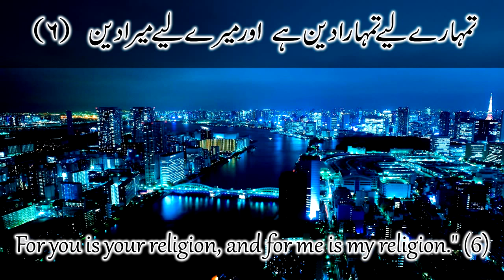Beautiful recitation of Holy Quran - Surah Al Kafirun - Saad Al Qureshi صوت جميل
Kindly Join Saad Al-Quraishi on Facebook Jazakallah Khayran.
Surah al Kafirun - THOSE WHO DENY THE TRUTH

Qul ya ayyuhul kaafiroon

La a'budu maa ta'budoon

Wa-la antum aabiduna maa a'bud

Wa-laa ana aabidum maa abut tum

Wa-laa antum aabiduna maa a'bud

Lakum deenukum walee-ya deen

Say: O ye that reject Faith!

I worship not that which ye worship,

Nor will ye worship that which I worship.

And I will not worship that which ye have been wont to worship,

To you be your Way, and to me mine.

قُلْ يَاأَيُّهَا الْكَافِرُونَ

لاَ أَعْبُدُ مَا تَعْبُدُونَ

وَلاَ أَنْتُمْ عَابِدُونَ مَا أَعْبُدُ

وَلاَ أَنَا عَابِدٌ مَا عَبَدتُّمْ

لَكُمْ دِينُكُمْ وَلِيَ دِينِ